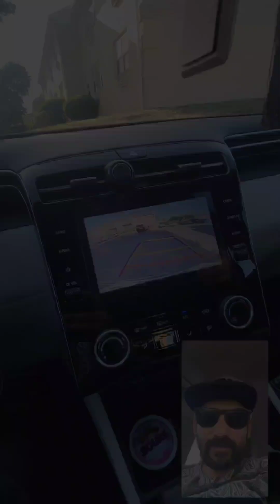Buying Pant from Walmart Vlog.